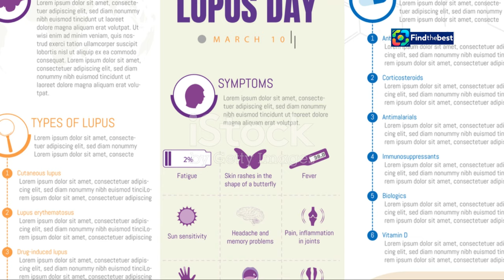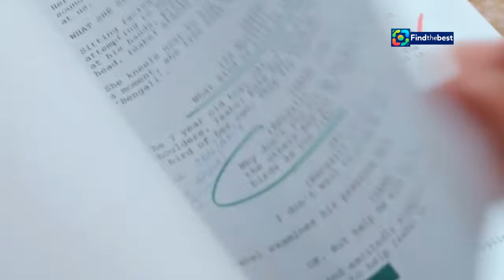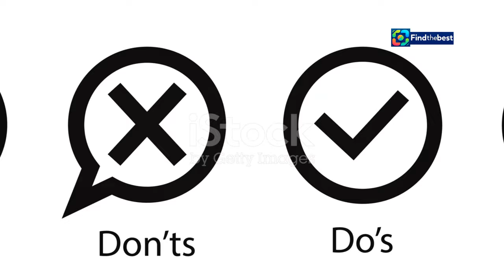Martin Dejdar Talks Comeback Continuation: "I Can Be 100 Years Old in Ozzák`s Suit!"